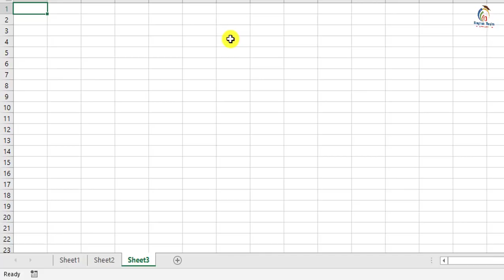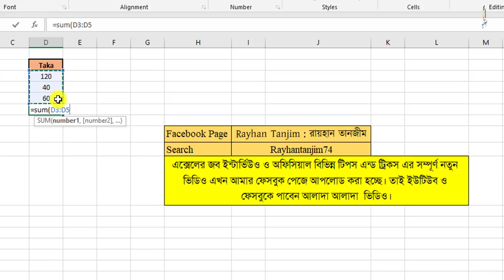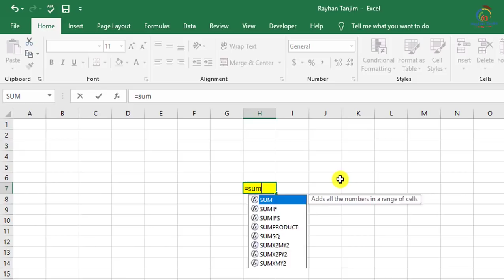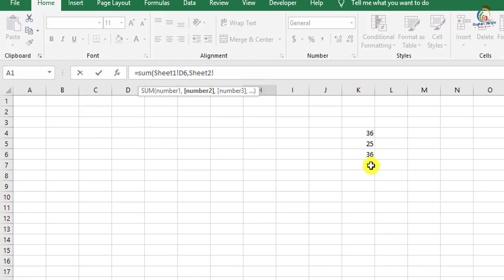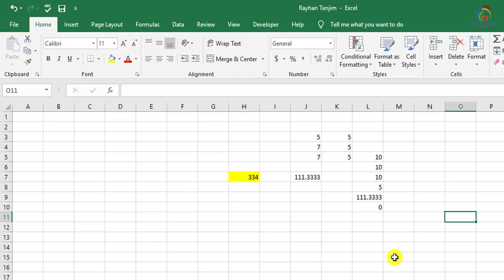Use Formulas Across Multiple Sheets in Excel | Lesson-9 | By Rayhan Tanjim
In this tutorial, I will try to discuss how to use formula across multiple sheets in MS Excel in Bangla || Excel Bangla tutorial. And the introduction of MS Excel in Bangla. You will be able to learn How to use sum formula from multiple sheets in excel in Bangla with examples. How excel spreadsheet in Bangla works properly? And what is Microsoft excel tutorial and Excel Learning Process actually? After watching this video, you will be an expert in using formula with different sheets in MS Excel 2007,2010,2013,2016 by Rayhan Tanjim.